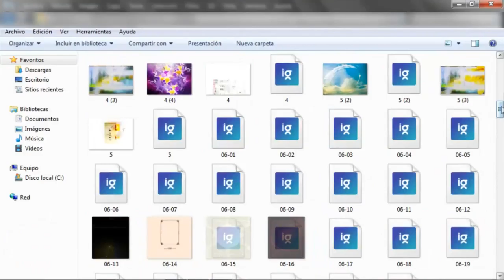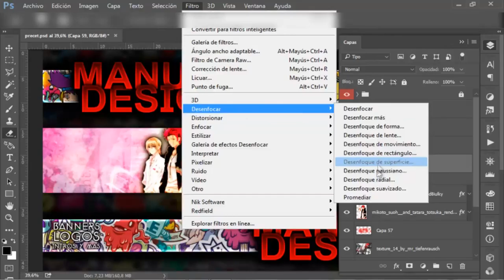DISEÑANDO MI NUEVO BANNER [SPEED ART] VUELVO A LOS DISEÑOS GRATIS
•Banners
•Miniaturas (Aprendiendo)
•Logos   (Aprendiendo)
•Outros   (Aprendiendo)
•Overlays   (Aprendiendo)

2- DAR LIKE AL VÍDEO
3- SER ACTIVO EN EL CANAL [VER LOS VÍDEO, COMENTAR, DEJAR LIKE] (OBLIGATORIO)
4-Decirme como lo quieres no muchas veces
5-TENER PACIENCIA , TENGO MUCHÍSIMOS PEDIDOS

1-Dibujo propio del cual se ara el mascot logo (pagar 2 dolares para hacer yo el dibujo)
2-Ser activo en el canal
3-Estar suscrito al canal
4-Tener paciencia ya que soy un novato y no se mucho
5-Seguir los requisitos generales

- DESCARGAR -